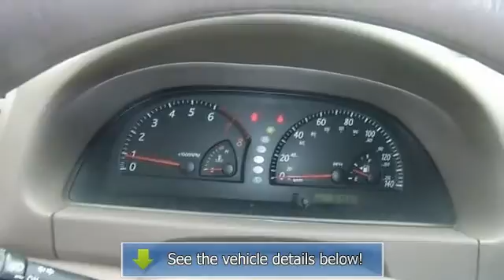2003 Toyota Camry - Shannon Motors - Johnston, RI 02919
Shannon Motors
648 Killingly Street

For Sale: 2003 Toyota Camry
VIN: 4T1BF32K23U040323
Engine: Gas V6 3.0L/183
Drivetrain: FWD
Transmission: Automatic
Mileage: 91,087
Color: Desert Sand Mica (exterior) Taupe (interior)

Features:
$26* per week!!! Roomy, comfortable, plenty of safety and luxury features, reputation for reliability. Financing with Shannon Motors is easy! We're the bank, so you don't need credit to finance with us. We also work with outside lenders who offer interest rates as low as 1.99% and terms as short as 24 months. Fill out a secure 30 second application on line, or visit us in Johnston, Providence or Warwick. Buy with confidence! Every vehicle undergoes a 55 point inspection, receives a 2 year state inspection sticker, has a 30 or 60 day warranty based on mileage and an available extended service contract.